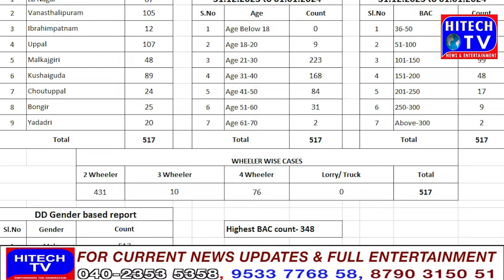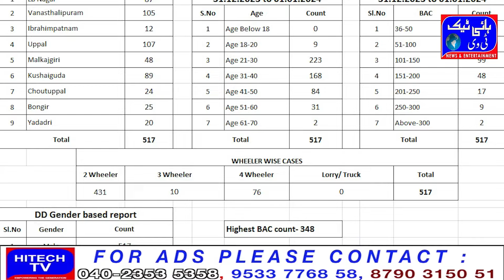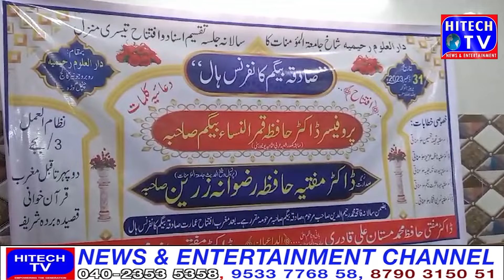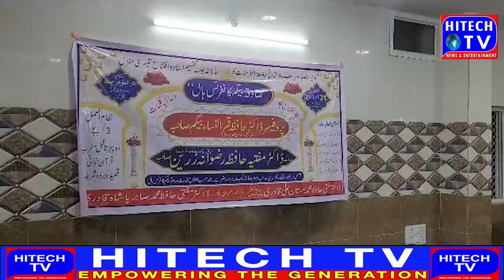CM Revanth Reddy/BJP/Niranjan/Hanumanth RAO/Sanga Reddy/Shabbir Ali/TDP/Hospital/Mayor/Cyberabad/